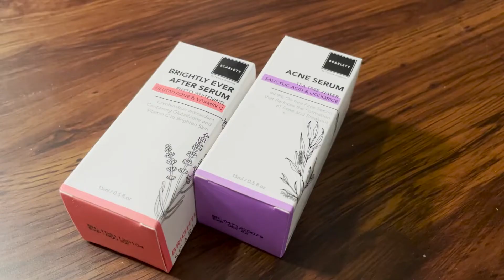Filo Sebastian Mencoba Serum Untuk Pertama Kali.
Video kali ini gua dan Micelle menguboxing Serum dari Scarlet Whitening